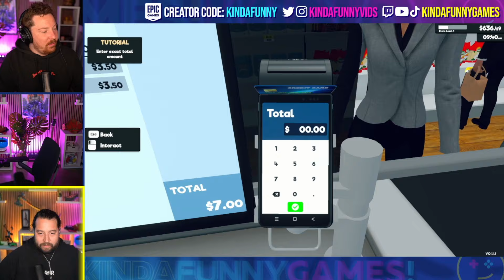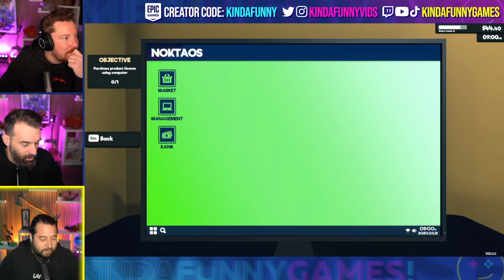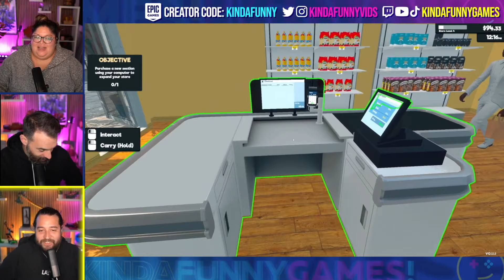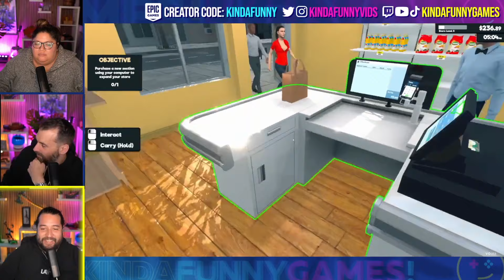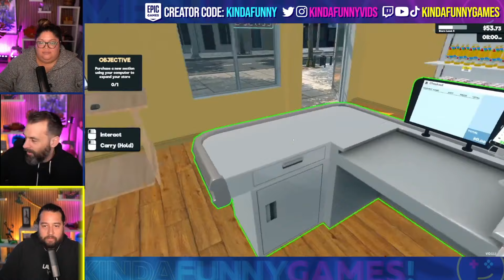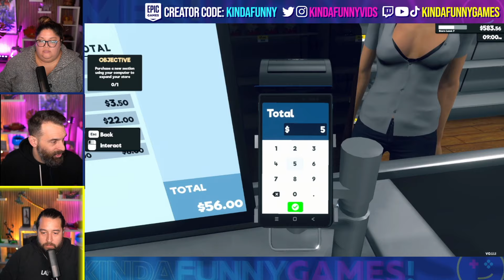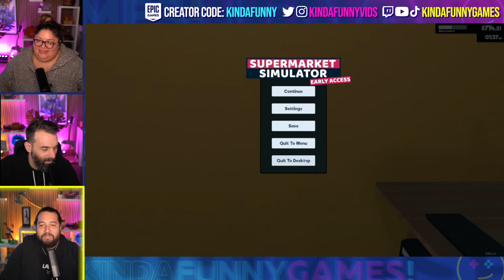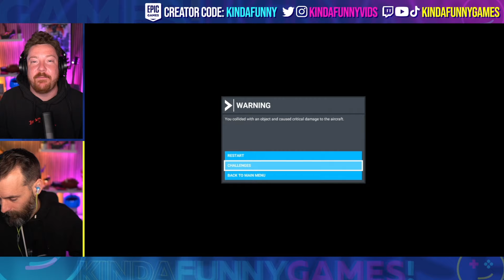Nick Loves Billie Eilish (Kinda Funny Games Stream Highlights)